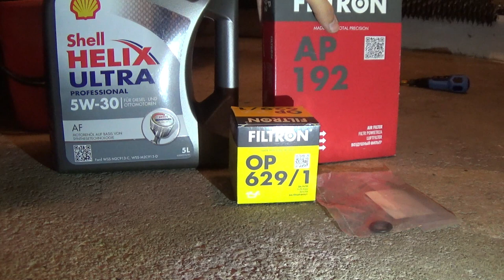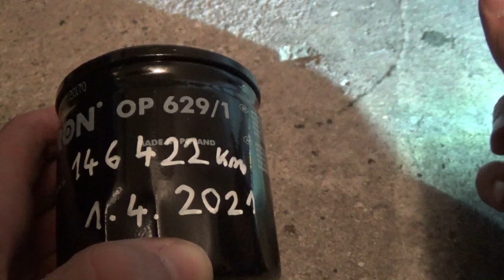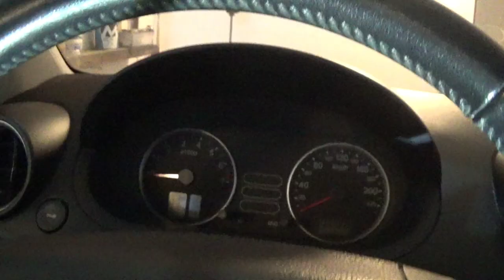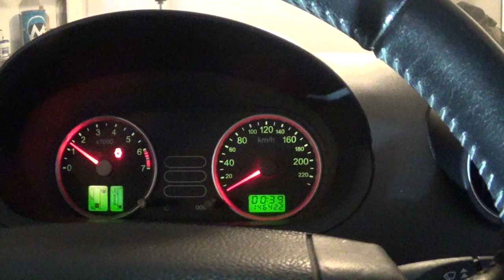Výměna oleje v domácích podmínkách - Duratec 16V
V tomto videu Vám ukážu, jak si jednoduše vyměnit olej v motoru Ford Duratec. Ve většině zážehových motorů je postup velmi podobný a není problém dohledat video přímo pro daný motor.
Některé olejové filtry nejsou takto kompaktní a mění se pouze vnitřní část "poskládaný hadr".

UPOZORNĚNÍ: Postupy prezentované v tomto videu, můžou při chybném opakování vést k nebezpečným situacím. Proto je důležité před započetím práce na motorovém vozidle zvážit své schopnosti, pracovat opatrně a u práce přemýšlet. Za případné újmy na zdraví či majetku neberu odpovědnost.